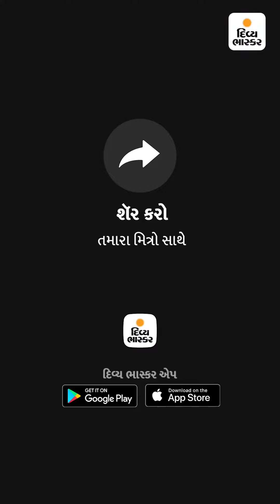સ્માર્ટ ટેક્નોલોજીને પડકાર આપતા શિક્ષક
સ્માર્ટ ટેક્નોલોજીને પડકાર આપતા શિક્ષક : વેસ્ટમાંથી બનેલાં 42 રમકડાંએ ગણિત-વિજ્ઞાનને રમતના વિષય બનાવી દીધા, બાળકો ચુટકીમાં સોલ્વ કરી દે છે અઘરામાં અઘરા દાખલા